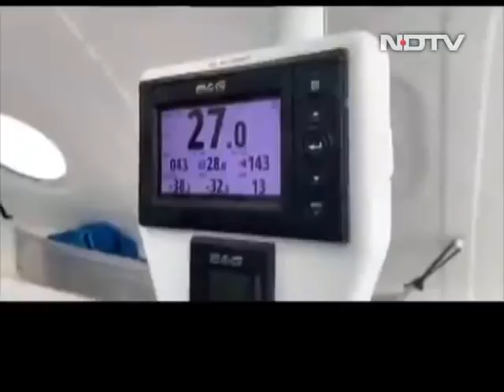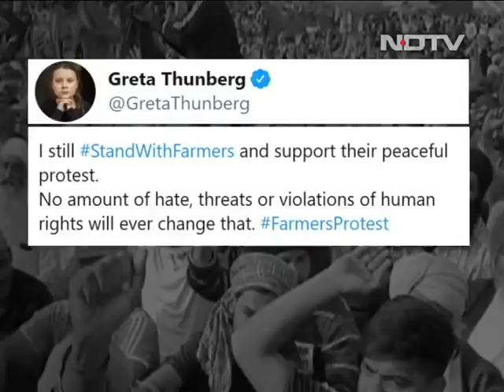Ravish Kumar On Cops Vs Greta Thunberg, From "Jai Kisan" To "Terrorists"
Ravish Kumar discusses the Delhi Police case against unknown people and a social media "toolkit" shared by climate activist Greta Thunberg on the farmers' protest in India. The long journey that Ms Thunberg has taken in emerging as a young climate activist include "climate strike" in schools two years ago, in which thousands of students in India had also participated. Ravish Kumar says "people who say 'jai' on seeing 'kisan' have started seeing terrorists in people who are saying 'jai kisan'."